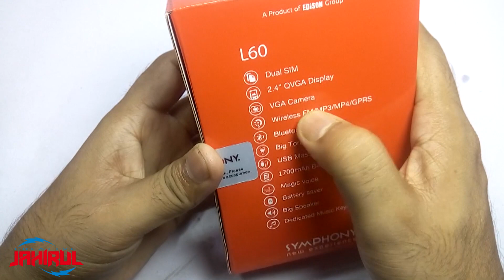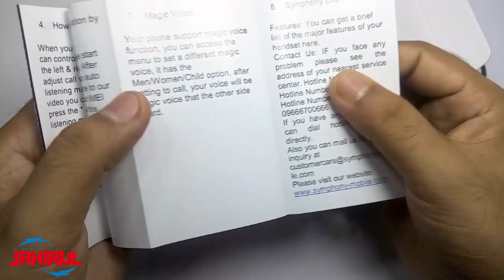What is Inside | Review | Syamphony L60 mobile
Video Link httpsyoutu.beEwRdKJURDHw